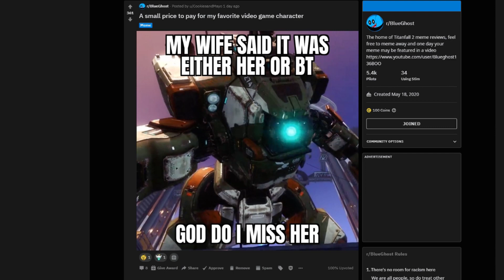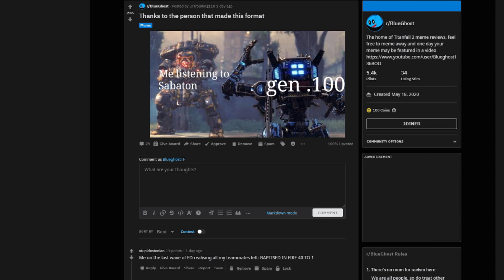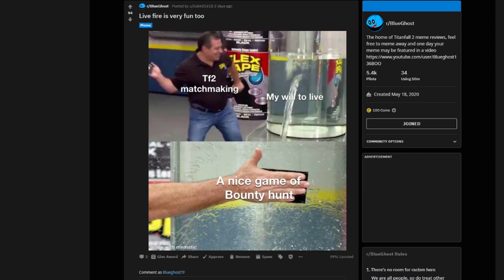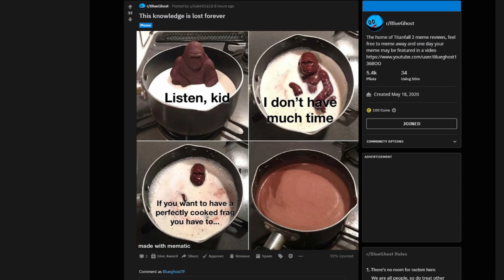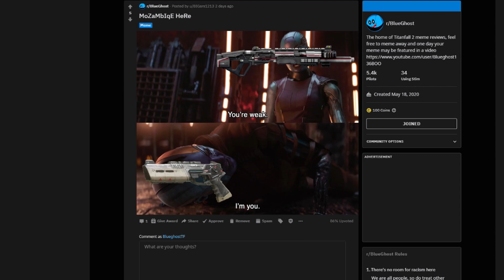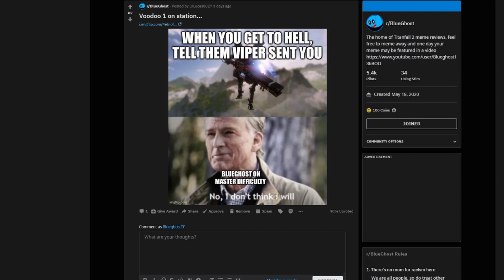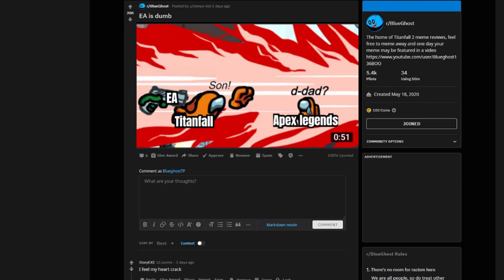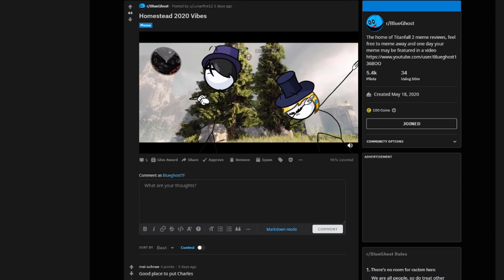Titanfall 2 Memes That I Cherish Everyday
Welcome back to another Titanfall 2 meme review featuring yours truly, this is the series where I go onto reddit to look at the spiciest of Titanfall 2 memes, we feature memes with almost any template weather it would be sponge bob, Jo Jo, or even Hazbin Hotel. I either may laugh at them or just take them very seriously. I do hope you enjoy today's episode :)